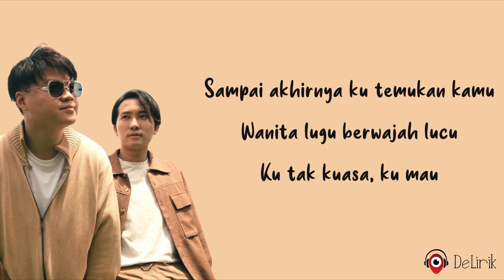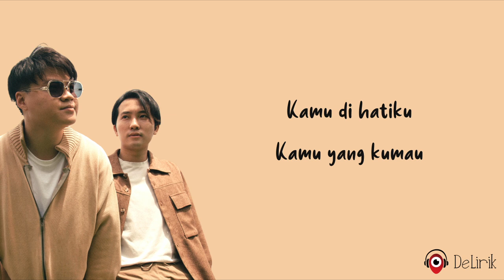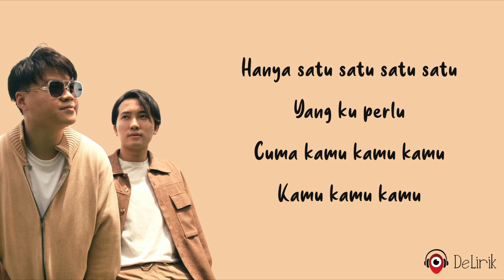Kamu Kamu Kamu - Eclat (Lirik Lagu)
🎵 Judul : Kamu Kamu Kamu
🎙️ Penyanyi : Eclat

📝 Lirik:

Dulu kukira
Cintanya kan buatku bahagia
Namun hanya luka

Dulu kukira
Dirinya adalah segalanya
Ternyata ku salah

Sampai akhirnya ku temukan kamu
Wanita lugu berwajah lucu
Ku tak kuasa
Ku mau

Cuma kamu kamu kamu kamu
Di hatiku
Yang kumau

Hanya satu satu satu satu
Yang ku perlu
Cuma kamu kamu kamu

Dulu kukira
Bahagia itu hanya harta
Tahta dunia

Ku tak kuasa
Ku mau

Di hatiku
Yang kumau

Kamu di hatiku
Kamu yang kumau

Yang ku perlu
Kamu kamu kamu